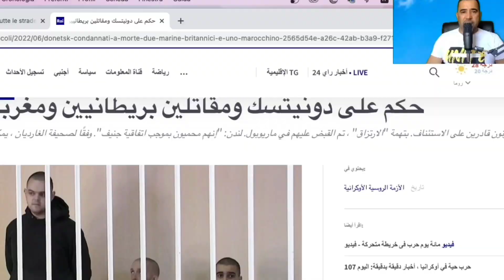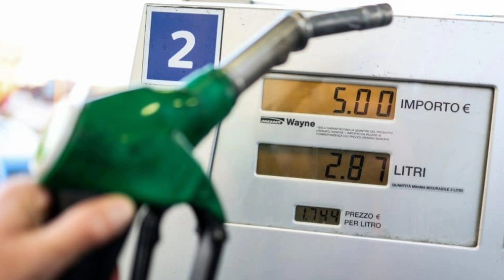اخبار عاجلة و مهمة للعديد/الطلاق بالنوكيل للمهاجرين/ضروري الا عندك محل للبيع/ناس قانون 104الجديد.